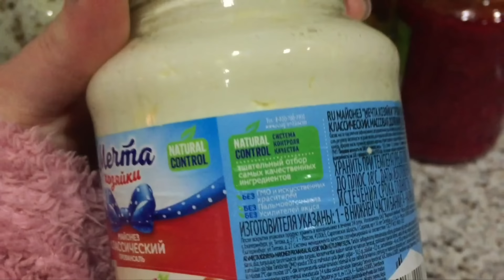🌸 VLOG153 MAMAGİLDE GÖZEL BİR GÜNÜM.MAMAMA BALACA BİR HEDİYYEM.NELER BİŞİRDİM.BOL SÖHBETLİ VLOG